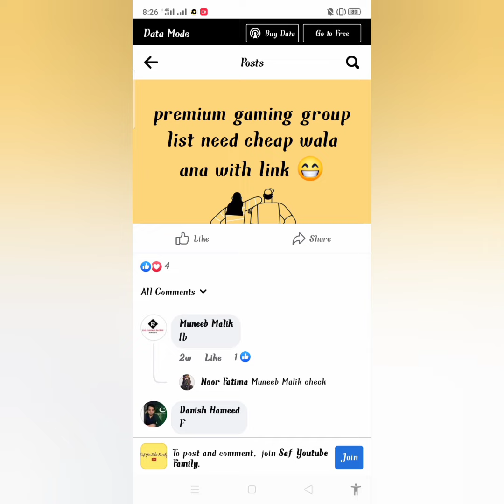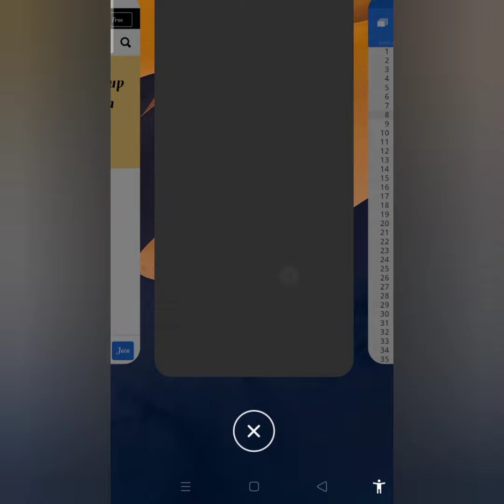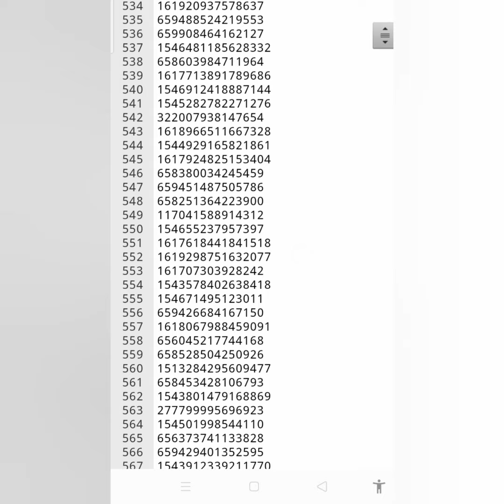How To find Facebook Groups For Page Sharing- Unlimited Groups List Download